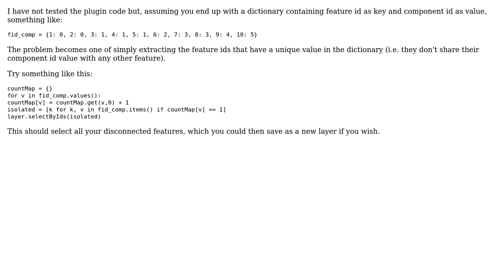GIS: Disconnected features in Python, QGIS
With thanks & praise to God, and with thanks to the many people who have made this project possible! | Content (except music & images) licensed under CC BY-SA | Music | Images & others | With thanks to user Vince user jyingling user Ben W and the Stack Exchange Network Trademarks are property of their respective owners. You are responsible for your own actions.